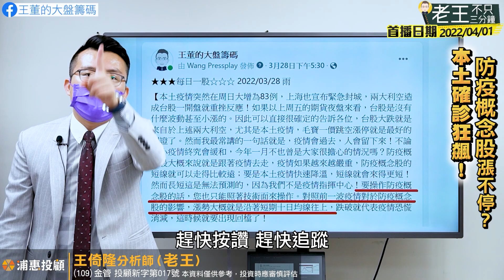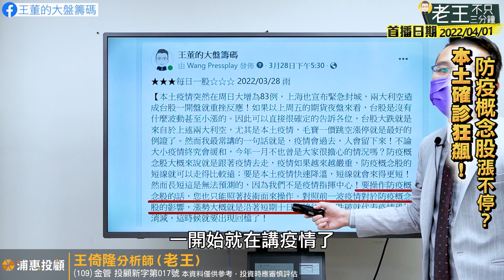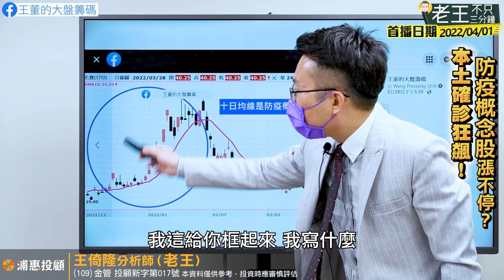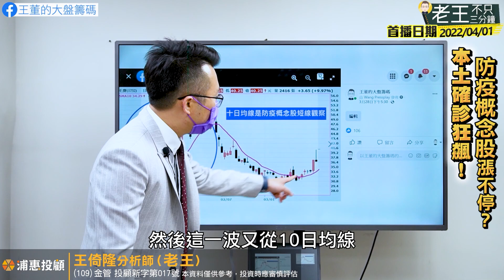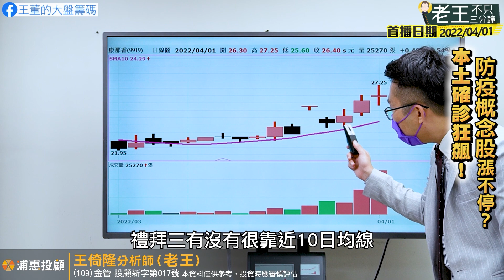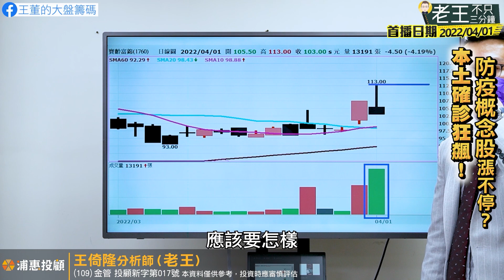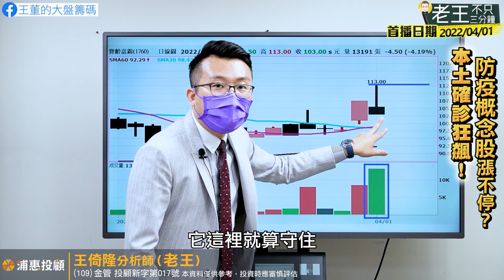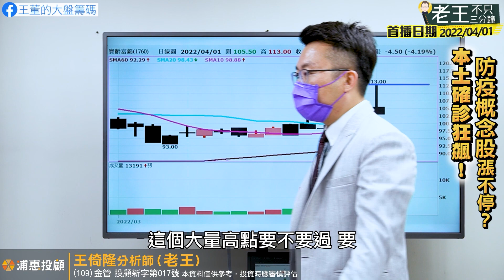【精華重播】本土確診狂飆！防疫概念股漲不停？